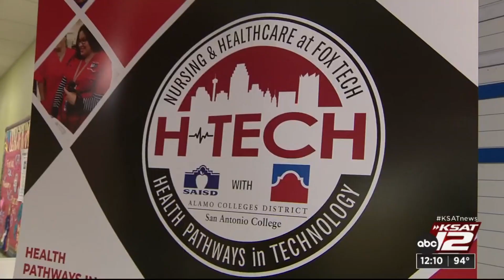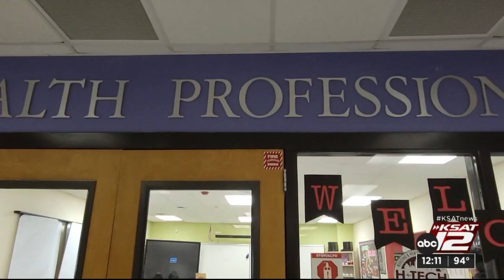Fox Tech students get hands-on experience to prepare them for job in medical field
Student at Fox Tech High School are getting experience to prepare them for a job in the medical field.